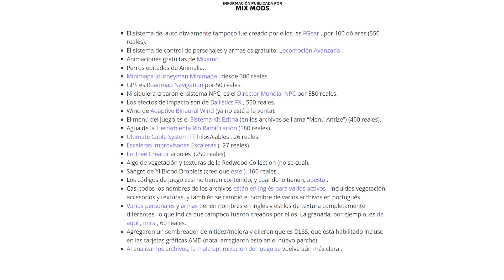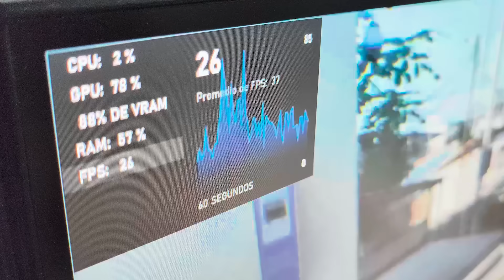El GTA Brasileño Ahora es INCREIBLE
➤MI COMUNIDAD DE ROCKSTAR EN DISCORD: La Sexta Extrella ⭐️